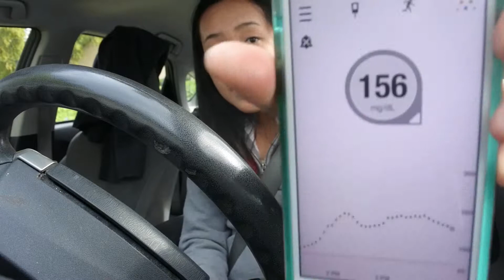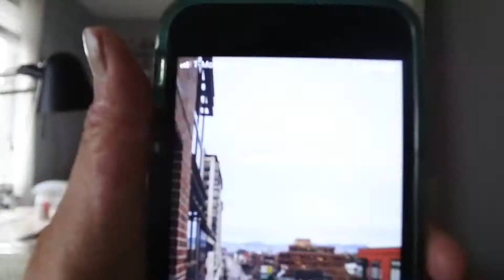WEEK IN THE LIFE OF A TYPE 1 DIABETIC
Today I take you along with me to show you what a week with me is like as a TYPE 1 DIABETIC! Using the style of a "weekly vlog," I show you the "behind the scenes" of what it means to have diabetes! I hope you guys learn more about this condition through this video!

Please please leave any questions or comments below and I'll be sure to respond!

If you have time, please check out my blog where I am more active: